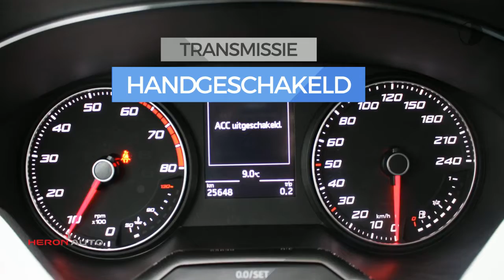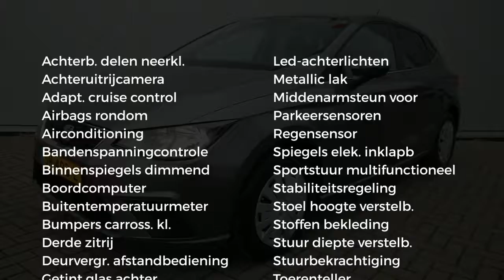Seat Ibiza Sc 1.0 EcoTSI 95pk Style Business Intense Navi/Camera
Gem. verbruik: 4,0 l/100km
Verbruik stad: 5,0 l/100km
Verbruik snelweg: 4,0 l/100km
Emissie: 106,0 g/km
Energielabel: B

Merk: Seat
Model: Ibiza
Type: Sc 1.0 EcoTSI 95pk Style Business Intense Navi/Camera
Bouwjaar: 2018
Vermogen: 95 kW
Cilinderinhoud: 999 cc
Aantal cilinders: 3
Brandstof: benzine
Uitstootklasse: euro 6
Transmissie: handgeschakeld
Gewicht (leeg): 1.022 kg
Max trekgewicht: 1.000 kg
Carrosserievorm: hatchback (5 drs)
Kleur: grijs

Accessoires:
* 3e hoofdsteun achter
* Achteruitrijcamera
* Airconditioning handbediend
* Ambient lighting
* Bandenspanning indicator
* Bandreparatiekit
* Boordcomputer
* Buitenspiegels elektrisch verstelbaar, inklapbaar en verwarmbaar
* Buitentemperatuurmeter
* Dashboard en deurinleg deels in mat grijs
* Gordel reminder
* Gordijn airbag
* Luidsprekers zes
* Make-up spiegels
* Media System Navi met 8 inch touchscreen, incl. 3 jaar gratis kaartupdates
* Metallic lak
* Middenarmsteun vóór incl. opbergvak onder voorstoel
* MirrorLink, AppleCarplay en AndroidAuto
* Passagiersairbag uitschakelbaar
* Stalen velgen 15 inch met wieldop (Urban)
* Stoffen stoelbekleding Orgad
* Stuurbekrachtiging
* Stuurwiel in hoogte en diepte verstelbaar
* Toerenteller
* Vermoeidheidsherkenningssysteem
* Voetgangersherkenning
* Zij-airbags voor
* NAP
* Energielabel B
Omschrijving:

Aanbieder: